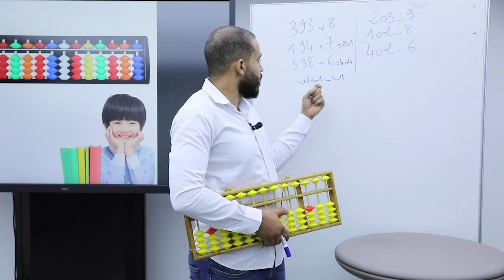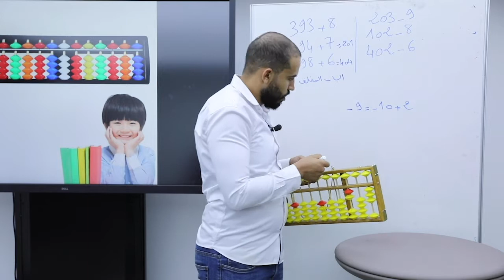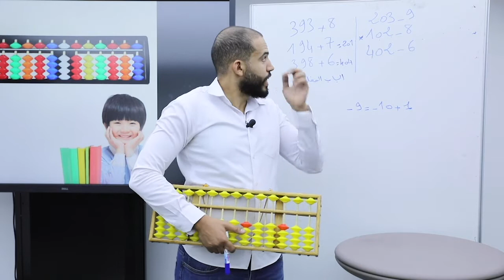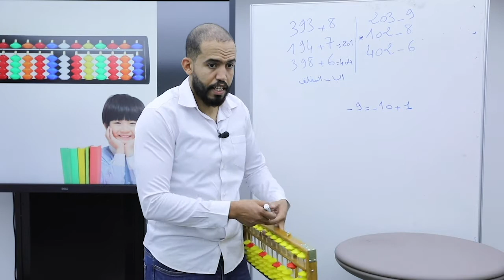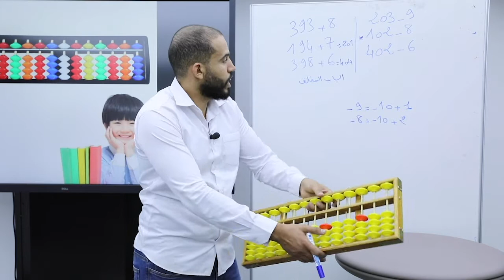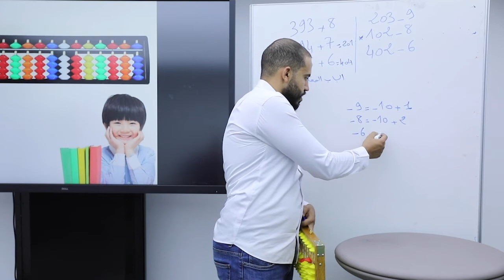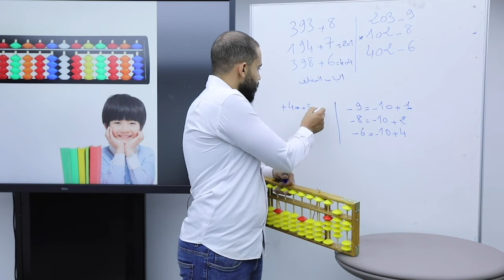Soroban - Niveau 2 - Episode 4